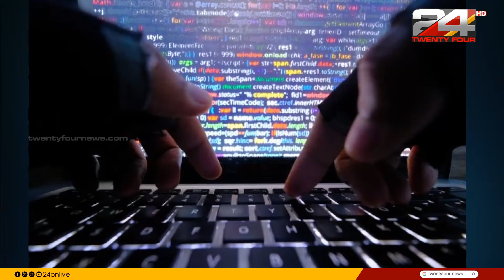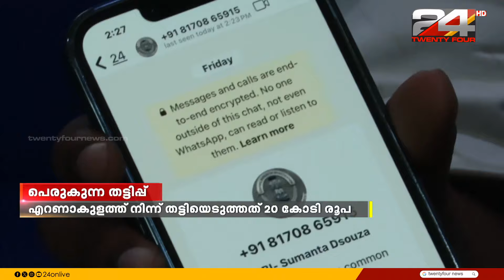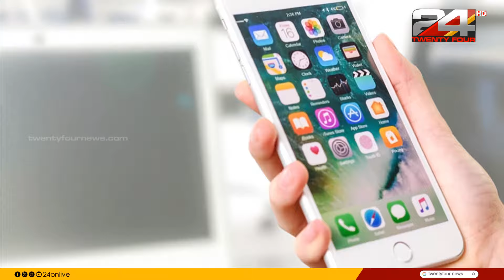സൈബർ തട്ടിപ്പുകാർ പിടിമുറുക്കുന്നു ; എറണാകുളത്ത് നിന്ന് തട്ടിയെടുത്തത് 20 കോടി രൂപ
സൈബർ തട്ടിപ്പുകാർ പിടിമുറുക്കുന്നു ; എറണാകുളത്ത് നിന്ന് തട്ടിയെടുത്തത് 20 കോടി രൂപ  | Cyber Crime